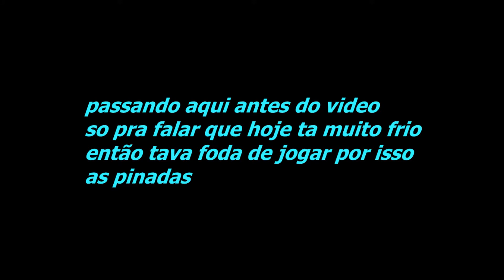[CF] jogando com a m4a1-s red dragon